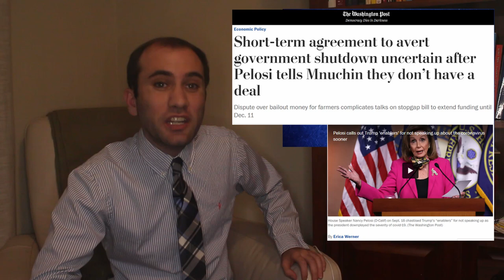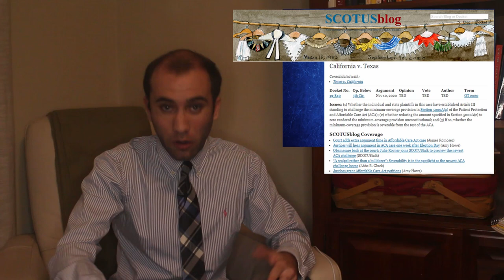Justice Ruth Bader Ginsburg’s Legacy and the Supreme Court Trump Nominee Fight, Explained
On Friday Justice Ruth Bader Ginsburg died from cancer. She had been a supreme court justice since Clinton appointed her to the position in 1993. Her death has triggered a sudden sprint for the Trump administration to appoint a replacement and rush senate approval. Here’s what’s happening.